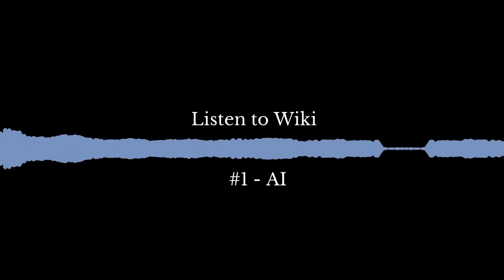Listen to Wiki #1 -- Artificial Intelligence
On this inaugural episode of Listen to Wiki, Assistant Professor John Wiki takes you on a journey of discovery as he reads the wikipedia article on Artificial Intelligence, delving into the history, progress, current state, and future of this rapidly evolving field. Join us as we explore the intricacies of ai and its potential to shape the world we live in.